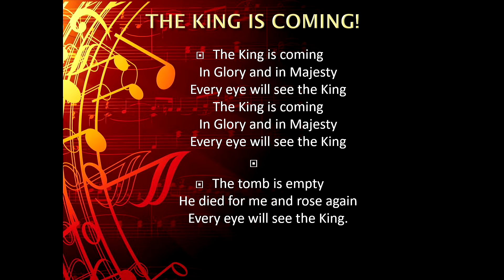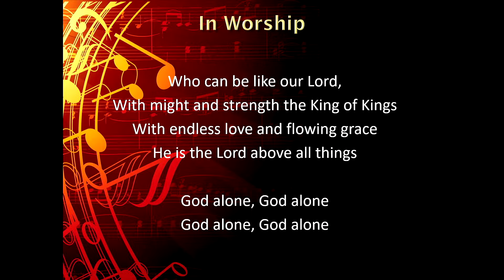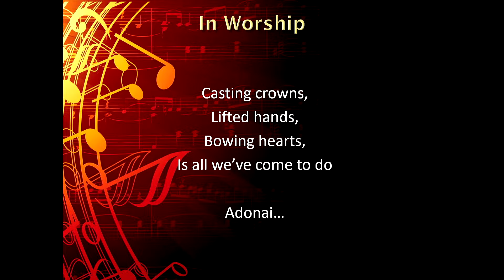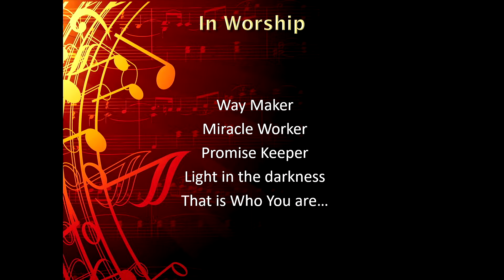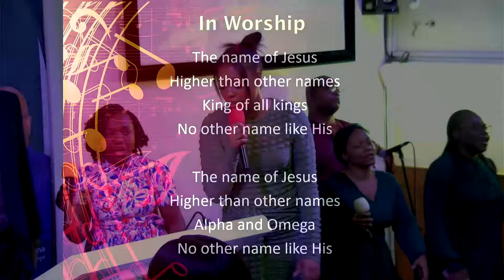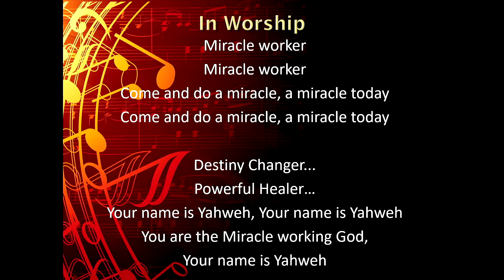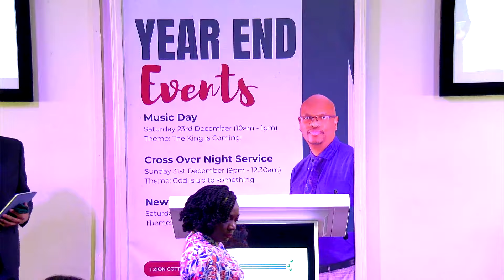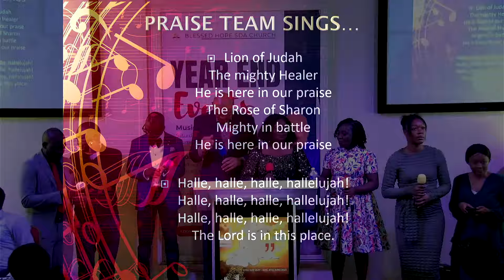Music Day 2023: Praise Team Session 1